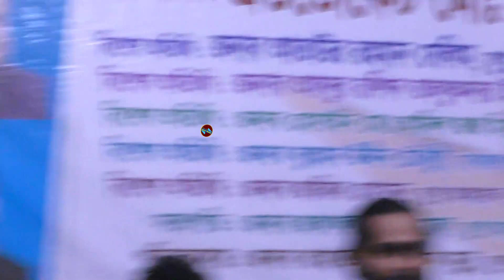কত রঙ্গ জানো রে দয়াল । বিথী দেওয়ান । bithi dewan । বাউল গান। ভাব বিচ্ছেদ । vandari song👍গানের জগত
Ganer Jogot গানের জগত এ নতুন নতুন বাউল গান বিচ্ছেদ গান ভাবের গান ভাওয়াইয়া গান মুর্শিদি গান নবীর শান খাজার গান আরো ভিবিন্ন দরনের গান সবার আগে পেতে আমাদের গানের জগত ইউটিউব চ্যানেলটি সাবস্ক্রাইব করুন । গানের জগত এর গান গুলো ভাল লাগলে অবশ্যই লাইক কমেন্ট শেয়ার করতে ভুলবেন না  । ধন্যবাদ সবাইকে